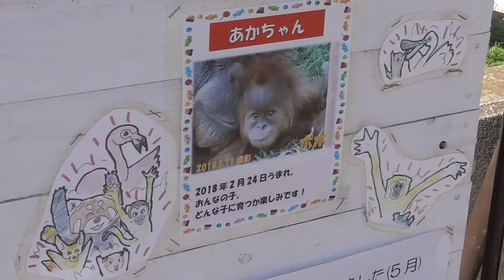[Drinking water] Orangutan [Ichikawa City Zoo and Botanical Garden in Chiba, Japan]